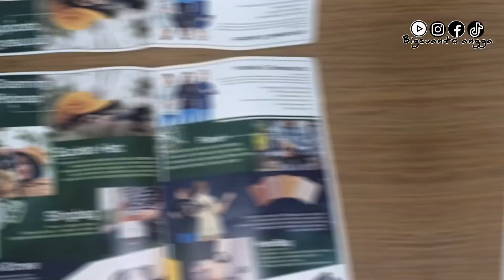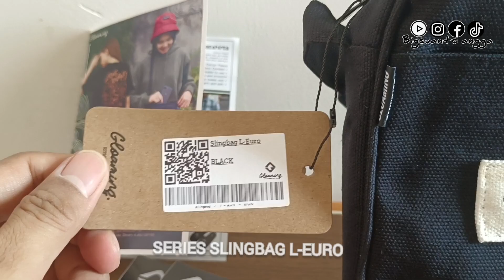Review slingbag L-Euro series dari gloaming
Merk: gloaming
Bahan: kanvas
Ukuran:
Warna: hitam